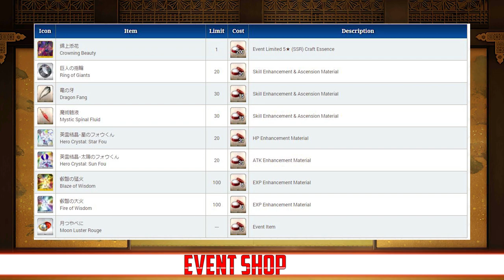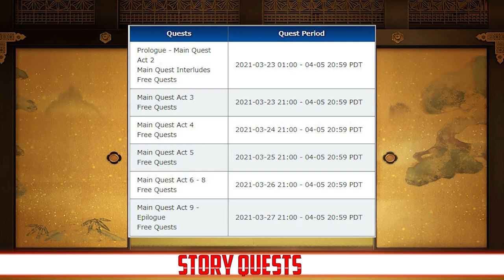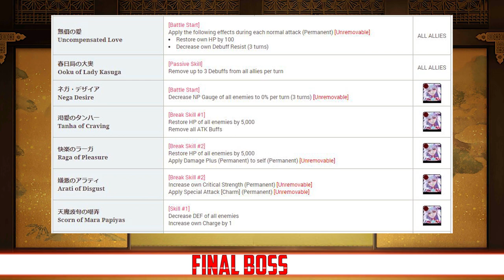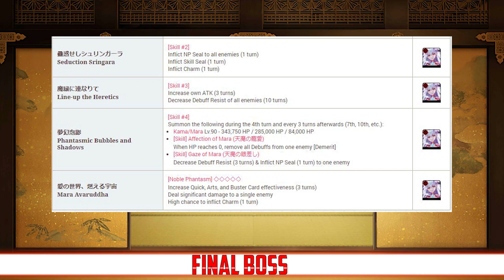[FGO NA] Tokugawa Restoration Ooku COMPLETE Event Guide, Tips & Farming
Your complete guide for the Ooku event!

War of the Visions contest and deals

Intro - 00:00
Event Servants - 01:15
Event CE & CC - 02:12
Event Shop - 04:57
Mechanics - 06:01
Story - 09:03
Farming - 10:17
Final Boss - 13:00
Summary - 16:48